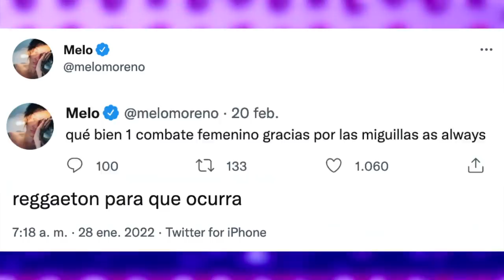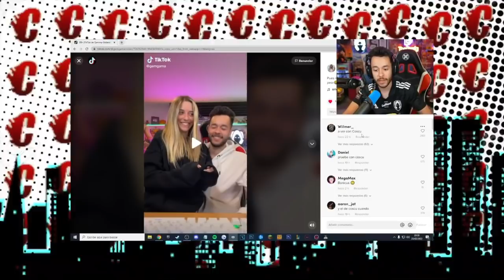Jordi Wild EXPLICA Porque NUNCA ESTARÁ En La Velada Del Año |ACUSAN A Gemita De Ser INFIEL a Grefg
Temas del video:
00:00 Intro
00:28 Auron regresara con toni en london eye?
01:47 Alex tienda viral
03:03 Ibai responde a yellow mellow
04:26 Gemita acusada de ser infiel
07:35 Jordi nunca estará en la velada del año